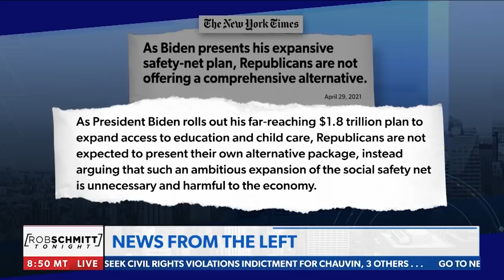This one line from Biden's speech was wildly sad and disrespectful | Eric Greitens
Former Governor of Missouri and Senatorial candidate Eric Greitens joins Rob Schmitt to discuss the words and rhetoric from President Joe Biden's first joint address to Congress. - via Rob Schmitt Tonight, weeknights at 10PM ET on Newsmax TV